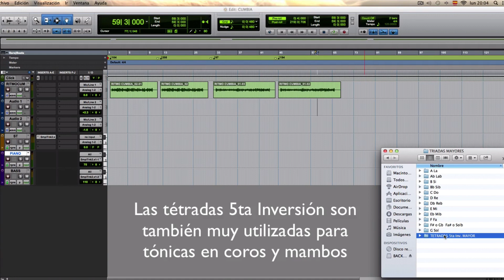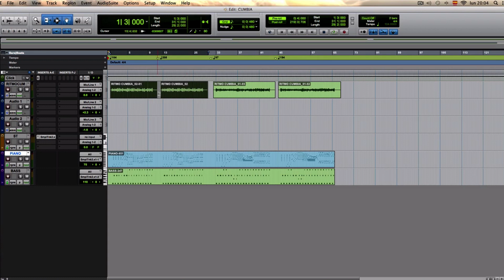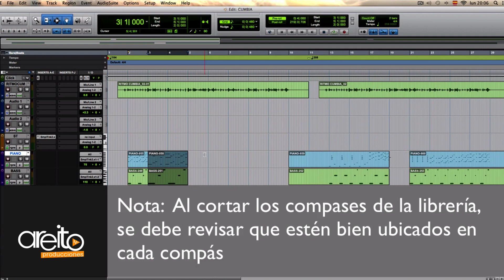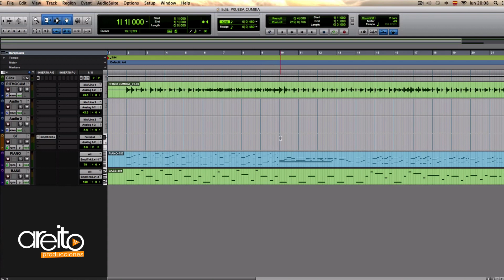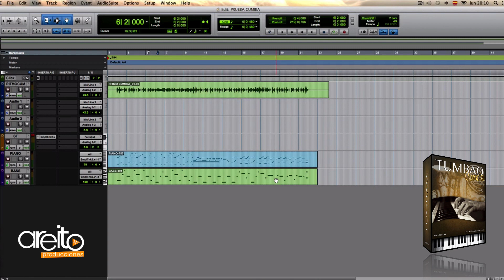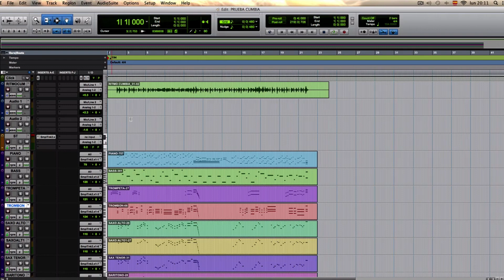Tutorial Tumbao Cumbia por Leonardo Gómez www areitoproducciones com